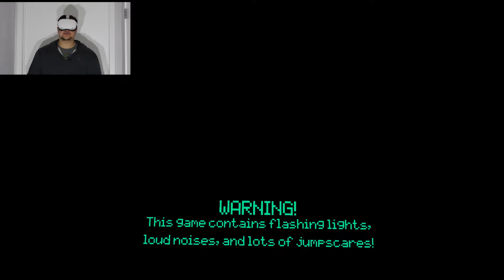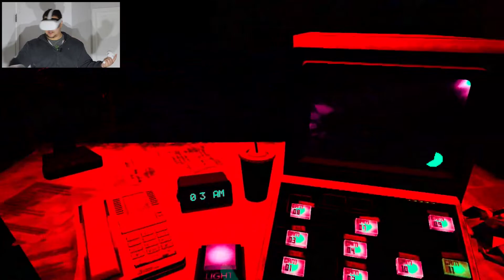Five Nights at Freddy's Help Wanted VR: Part 10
Also on Tik Tok @FriendlyNeighborhood_bodybuilder